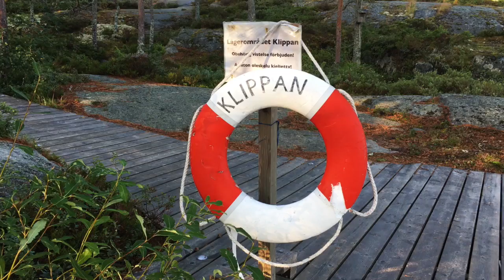VLOG: Vår buss körde i diket!